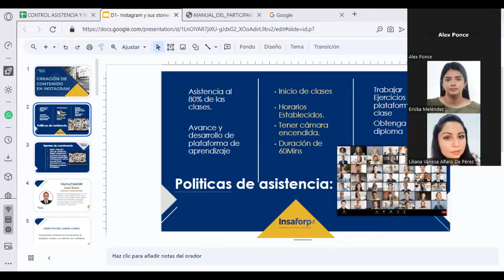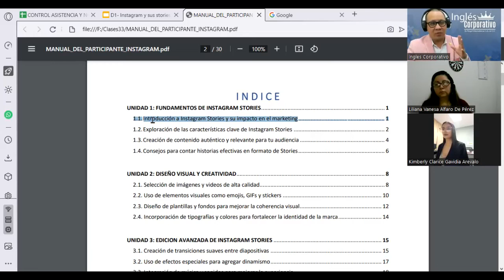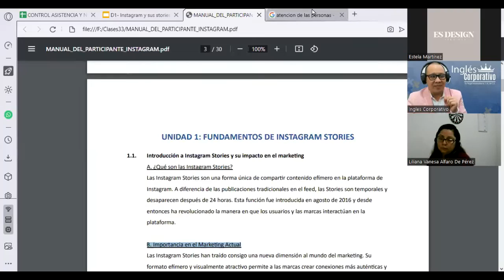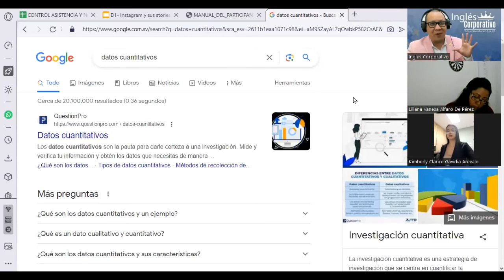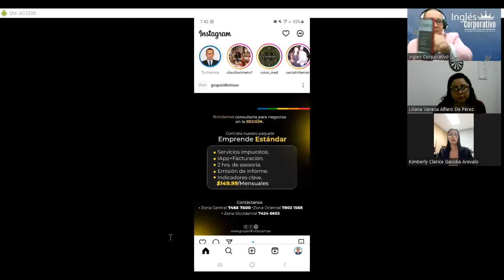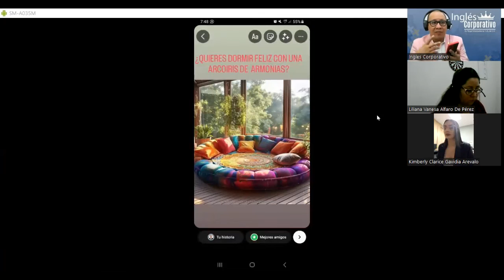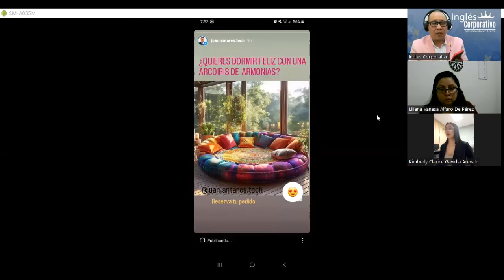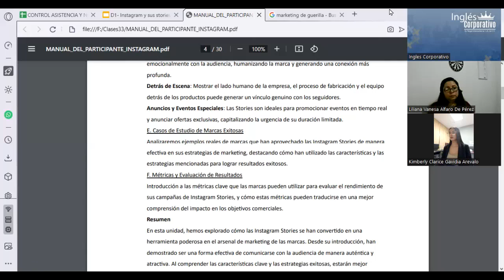Sesión01- 13-11-23-INSTA-01-7-8-PM-11-23-180-Reyes- Introducción a Instagram Stories y Marketing